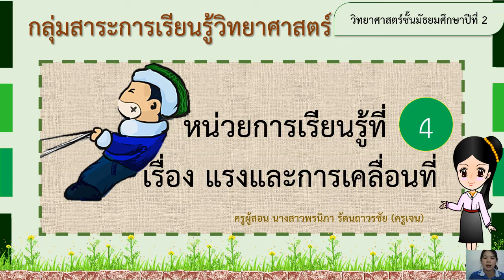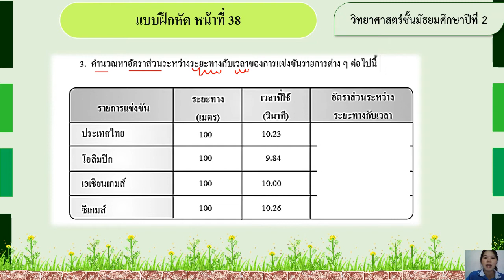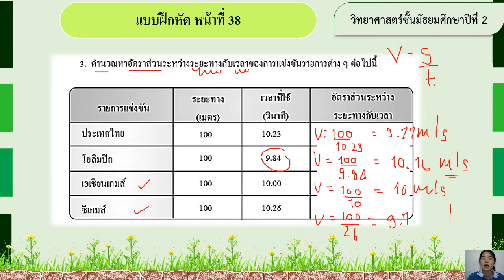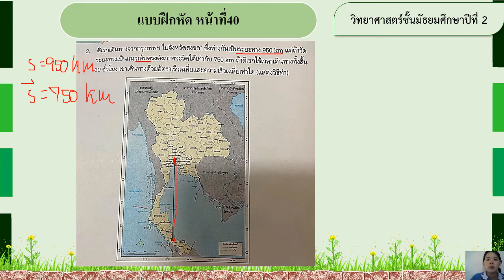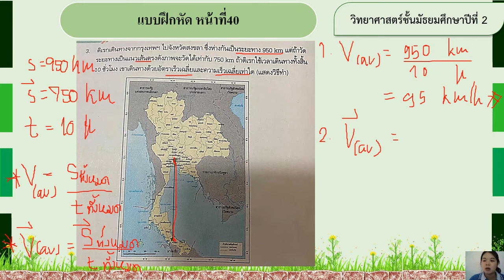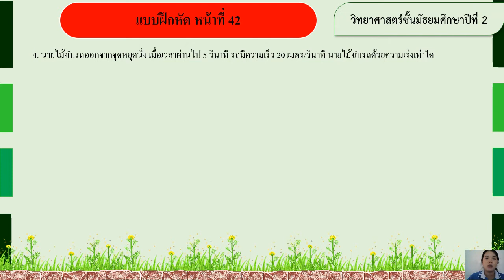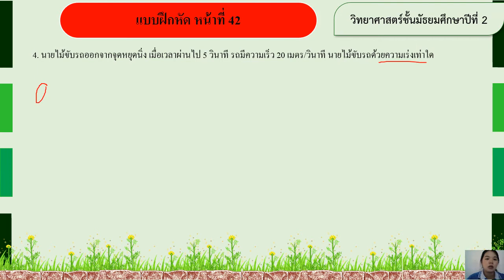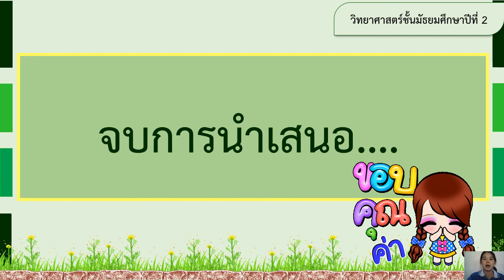11/01/2564 ม.2 วิชาวิทยาศาสตร์พื้นฐาน เรื่องการคำนวณค่าปริมาณการเคลื่อนที่